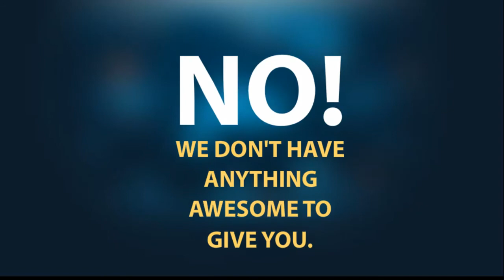TITOL 3 2:19.80 *WR*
First sub 2:20 which is nice, a big thanks to unzenta for discovering some big skips on level 1 and 17.